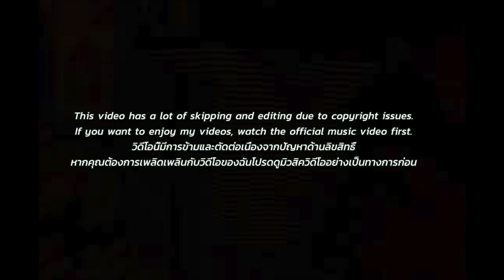[EXCLUSIVE!]🇹🇭🇰🇷🔥Korean Hiphop Junkie react to YOUNGGU - DOOD PURE (ดูดเพียว) (THAI/ENG SUB)